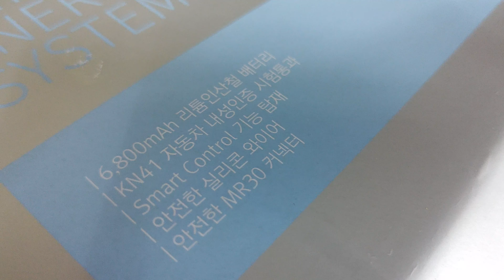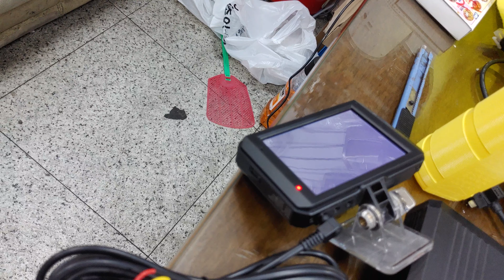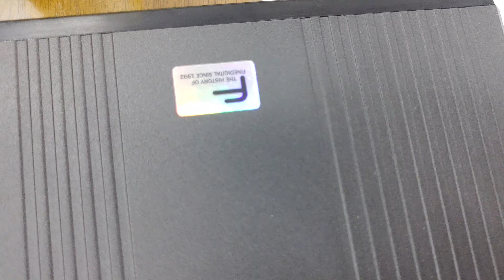파인드라이브보조배터리"FINEPOWER"